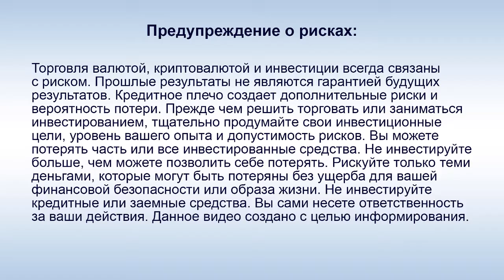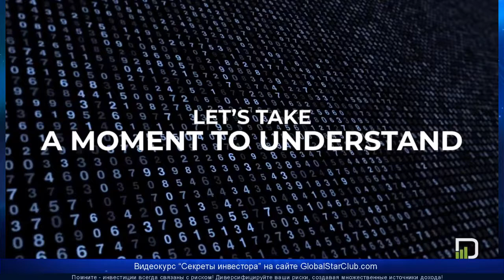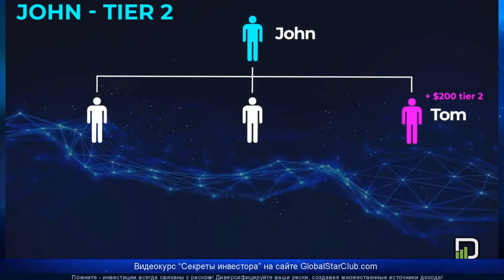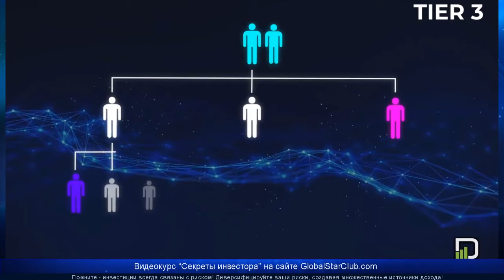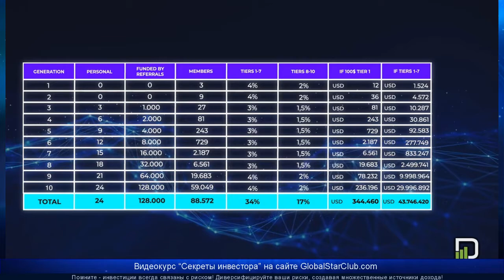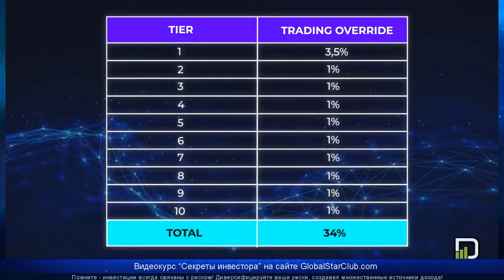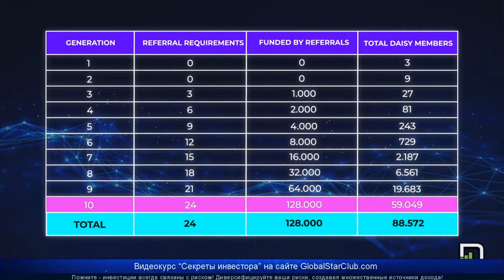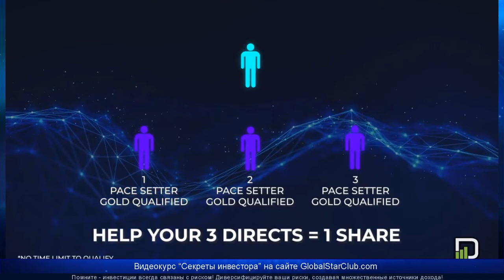Маркетинг план DAISY